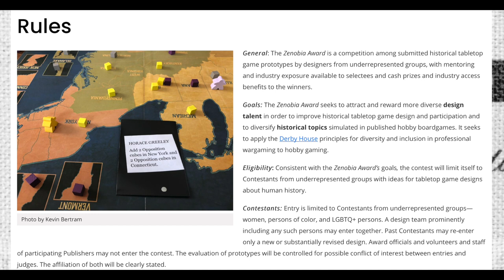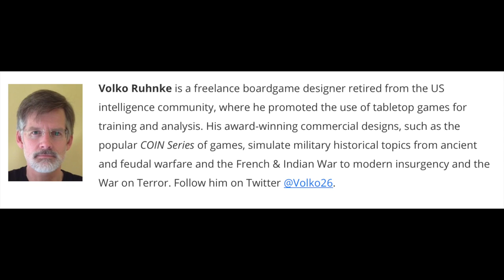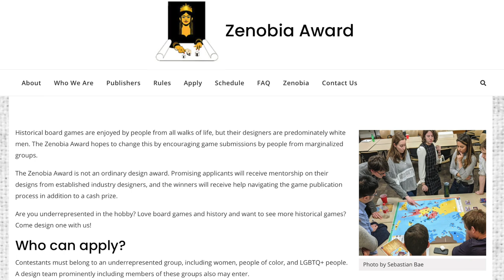Talking about The Zenobia Award with Jessica Cassaday, Liz Davidson and Cole Wehrle - TCbH Interview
Find out more about the Zenobia Award Audio version of this interview will go up on the podcast channel Dec 30, 2020.

01:04 - What is the Zenobia Award?
03:01 - How'd they get involved
04:47 - Why limit the scope to historical games?
10:50 - Hope to expand the genres of historical games?
14:41 - How do you measure outcomes?
16:29 - Backlash
20:41 - Navigating authenticity and tragedy when making historical games
23:01 - Where's the money coming from?
24:52 - What can the average gamer do to create a more inclusive hobby?